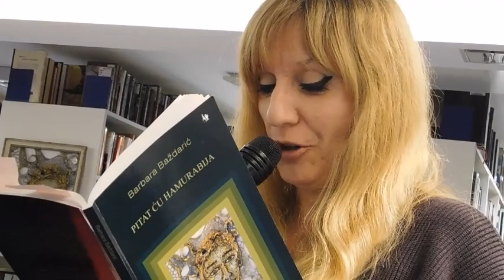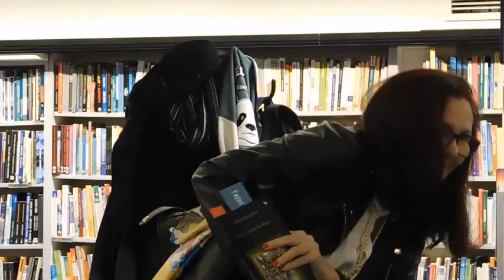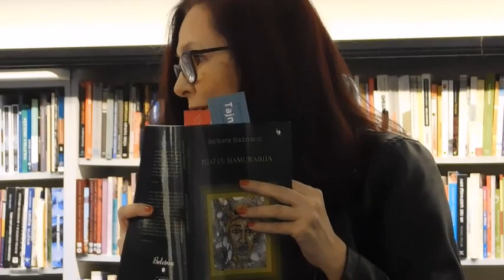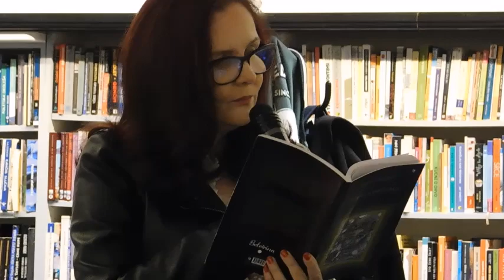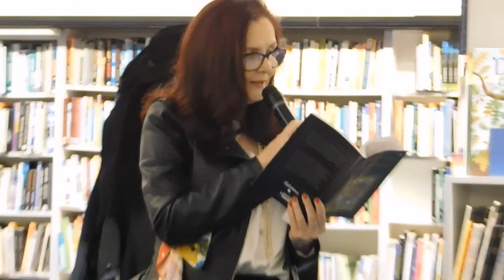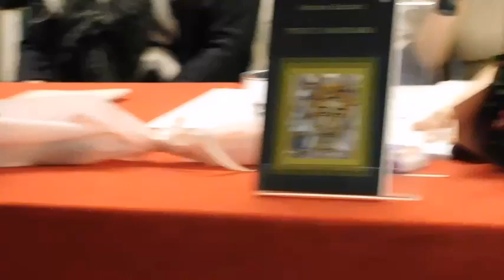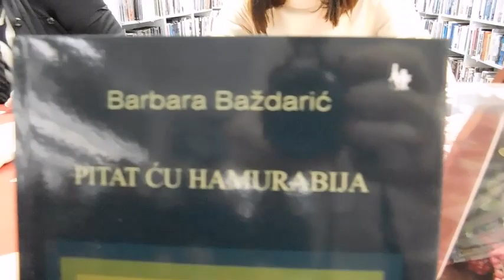Barbara Baždarić - Pitat ću Hamurabija (Video Promocija)